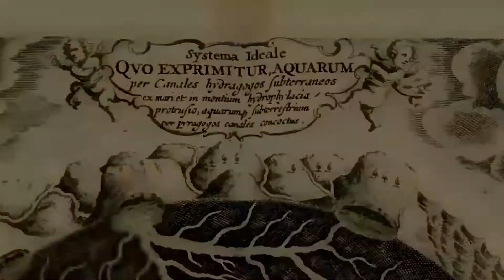Üreges Föld - GLS Music - (Hollow Earth)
Richar Byrd Admirális emlékére, aki megjárta mindkét sarkot hogy megtalálja a járatot a Belsőföld világába!
Zene: Gálos László
Ilusztráció: History Chanel